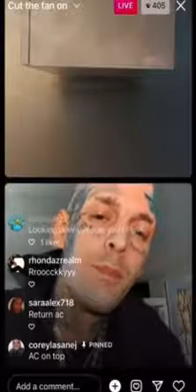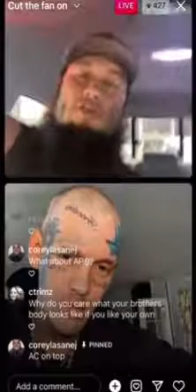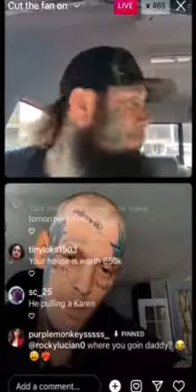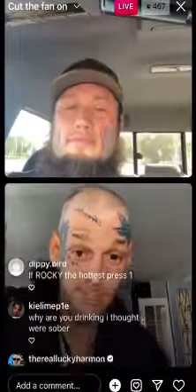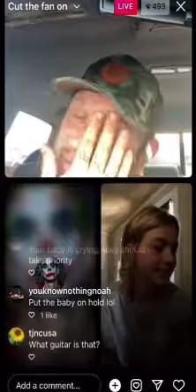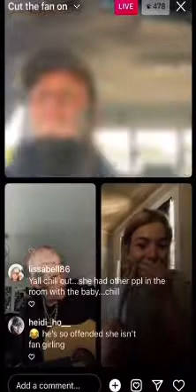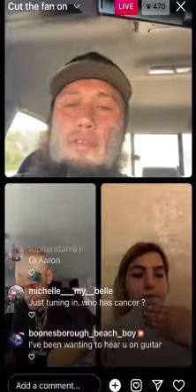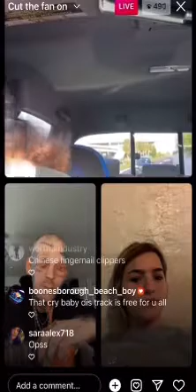Lol Aaron “bob” carter has dys·pla·sia. (He was diagnosed without leaving his house)